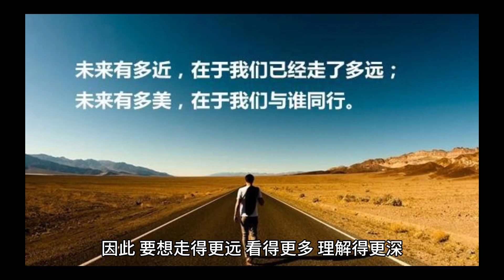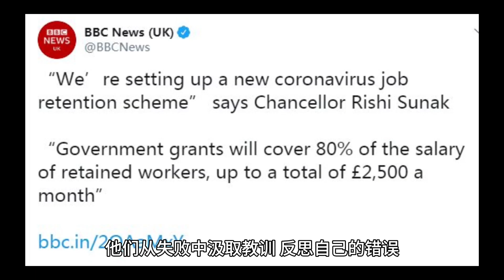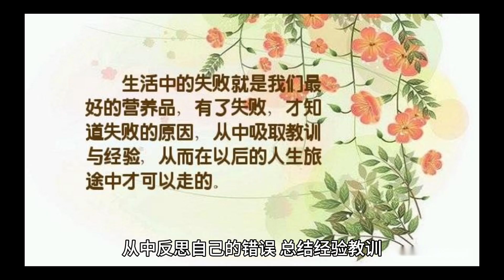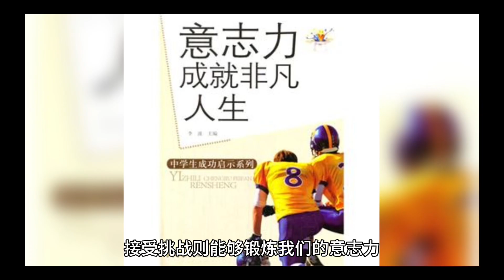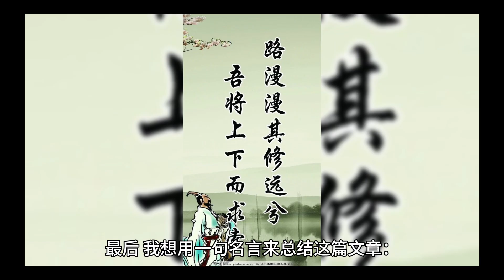你的认知半径，究竟能走多远。。。。。。